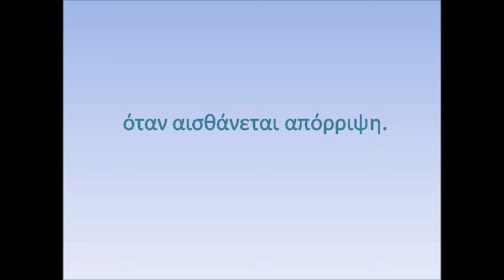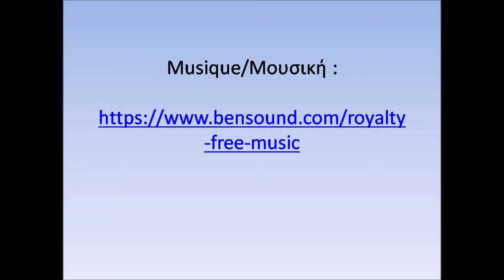ΠΟΙΗΜΑ Ήθελα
“Τhe material of the project reflects only the author’s views. The European Commission’s support for the production of this publication does not constitute an endorsement of the contents which reflects the views only of the authors, and the Commission or the Hellenic National Agency cannot be held responsible for any use which may be made of the information contained therein.”.